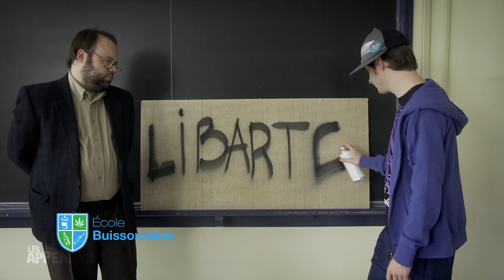École Buissonnière - Saison 5